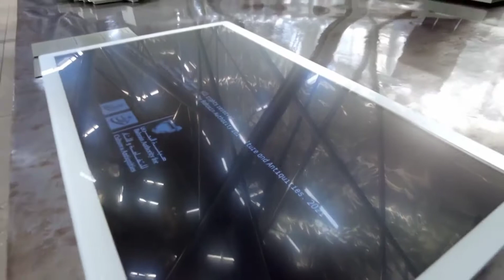Bahrain 🇧🇭 Pavilion at Expo 2020 Dubai